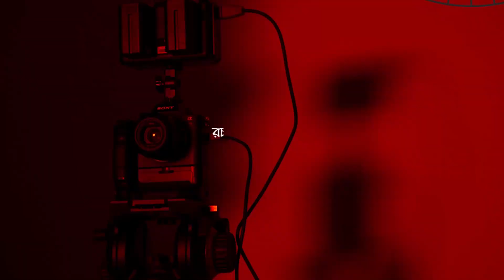নাটক অইতাম চেয়ারম্যান ৪ পর্বের ট্রেইলার | Produce By Dream Wings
family.